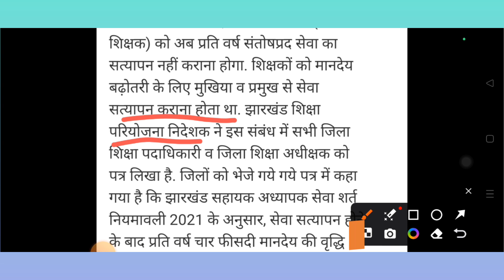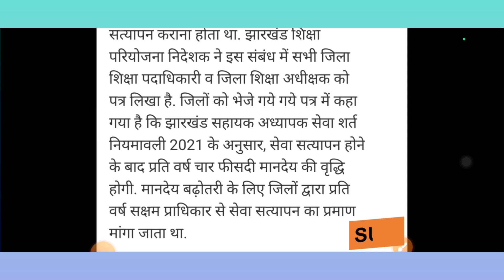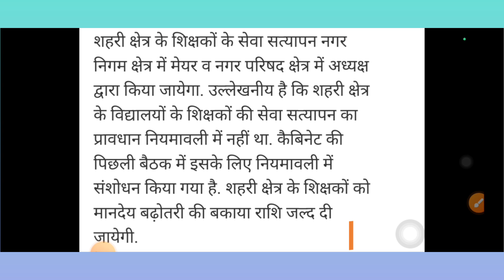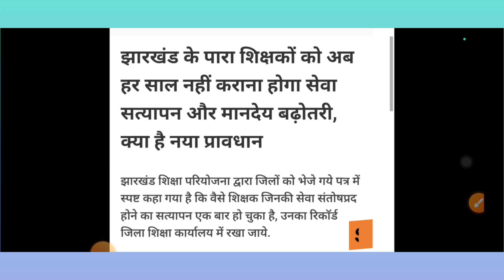Jharkhand para Shikshak news|पारा शिक्षकों को अब हर साल नहीं कराना होगा सेवा सत्यापन|नया प्रावधान?🔥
क्या है नया प्रावधान?